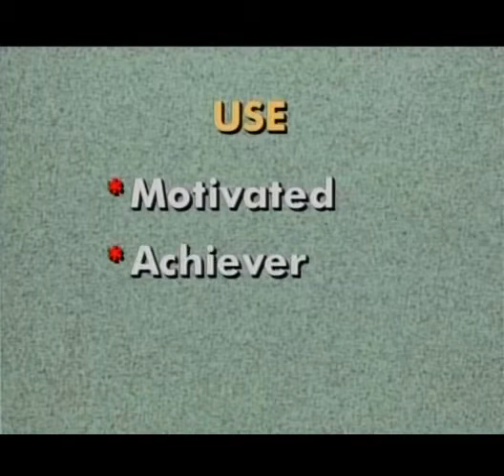How to Get a Job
Eerily things remain the same.  Watch and learn ( more ) college grads!  John Keister walks us through making a resume, the interview process, and company selection.